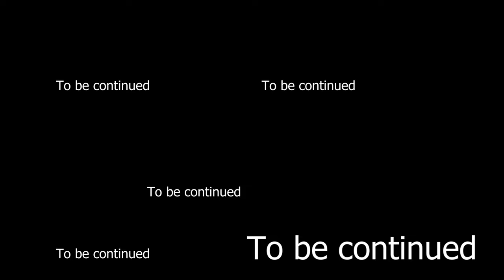Apne Mata Pita ji ke sath || vaishno Mata || travel to vaishno devi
location - patna - jammu tawwi - katra
travel vlog

support me
vlogs
sahiljhavlogs
patna , bihar